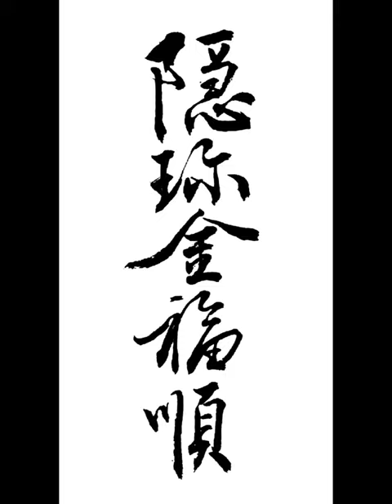隱珍金福順 은진김복순